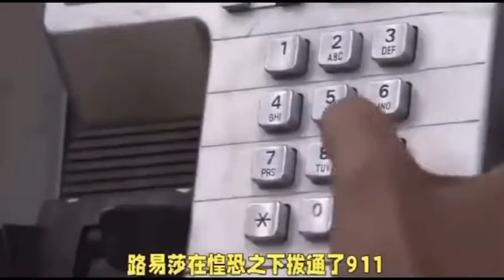潜水员倒挂在失火的大树上